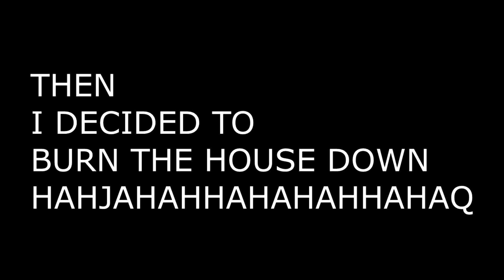MY FINAL ATTEMPT!!